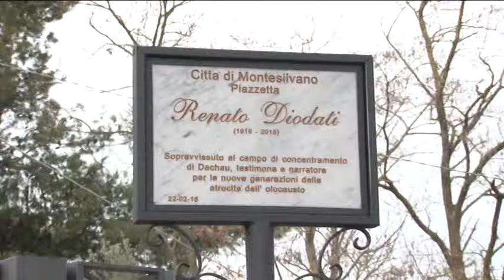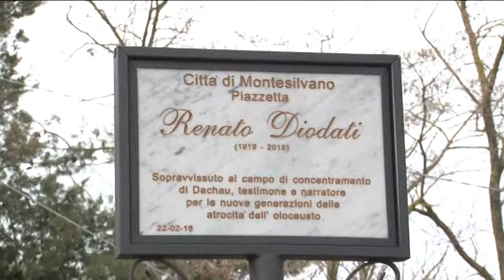Montesilvano Inaugurazione piazzetta a Renato Diodati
La Giunta comunale di Montesilvano dedica una piazzetta a Renato Diodati, il montesilvanese sopravvisuto all'olocausto. Questa mattina si è svolta la cerimonia a Montesilvano Colle.